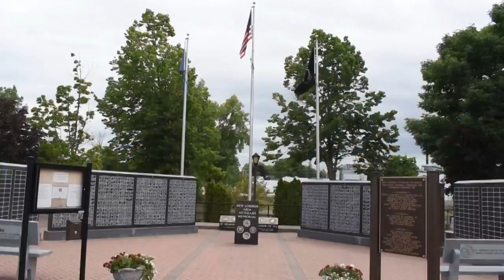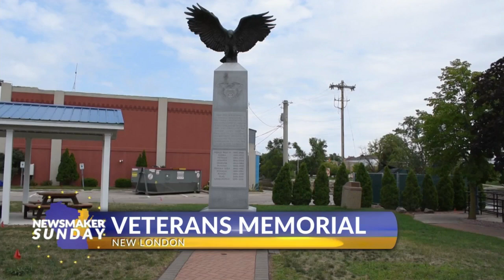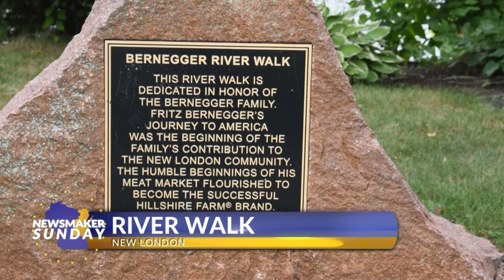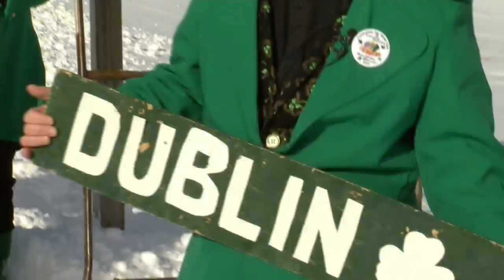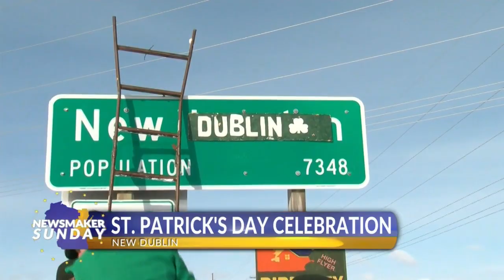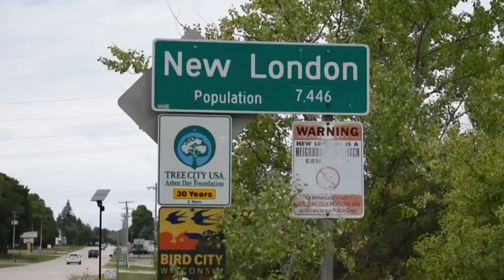Newsmaker Sunday 8/20/2023